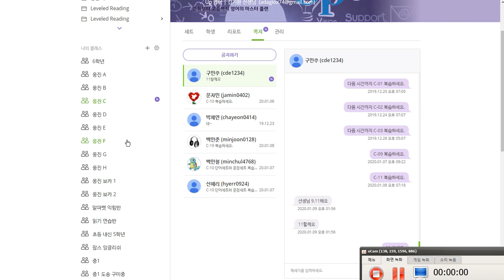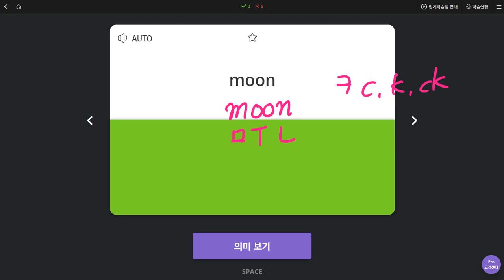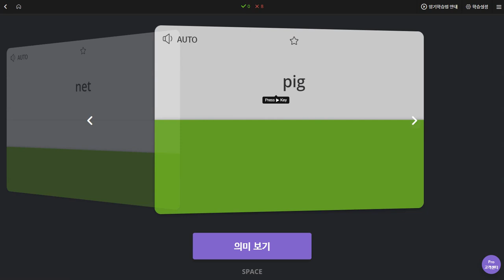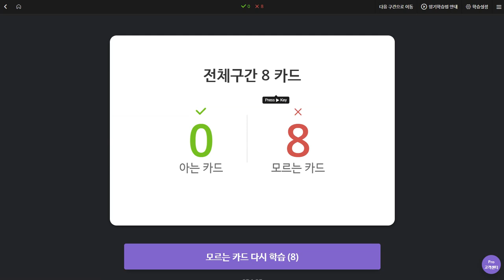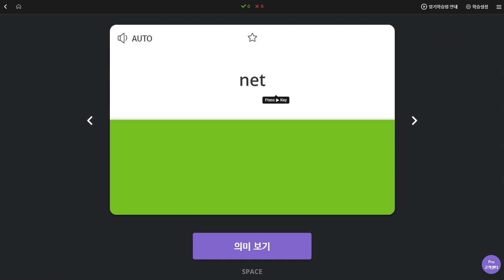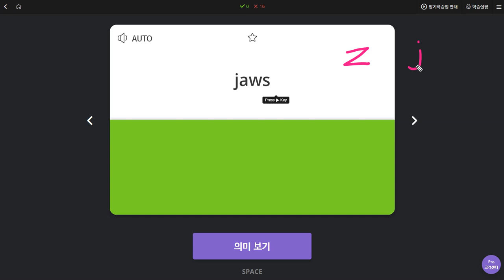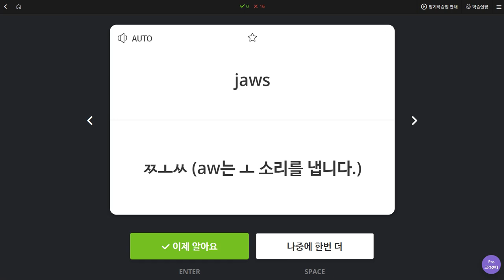권성모 2020 01 09